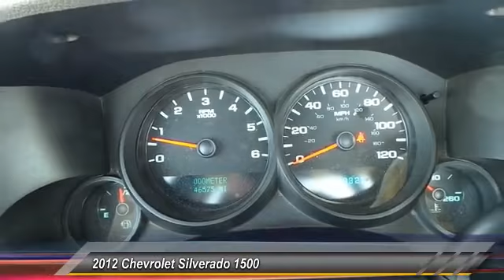2012 Chevrolet Silverado 1500 Midland Texas CZ344943T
2012 Chevrolet Silverado 1500 2WD Reg Cab 119.0 Work Truck

FUEL EFFICIENT 20 MPG Hwy/15 MPG City! CARFAX 1-Owner, LOW MILES - 46,549! TRANSMISSION, 4-SPEED AUTOMATIC, ELEC... AUDIO SYSTEM, AM/FM STEREO, SUSPENSION PACKAGE, SOLID SMOOTH RIDE... WORK TRUCK PREFERRED EQUIPMENT GROUP CLICK ME! PREMIUM FEATURES ON THIS CHEVY SILVERADO INCLUDE TRANSMISSION, 4-SPEED AUTOMATIC, ELECTRONICALLY CONTROLLED with overdrive and tow/haul mode (STD), AUDIO SYSTEM, AM/FM STEREO with seek-and-scan and digital clock (STD), SUSPENSION PACKAGE, SOLID SMOOTH RIDE includes 35 mm piston twin tube shocks and 36mm front stabilizer bar (STD), WORK TRUCK PREFERRED EQUIPMENT GROUP includes standard equipment, REAR AXLE, 3.23 RATIO, ENGINE, VORTEC 4.3L V6 MFI (195 hp [145.4 kW] @ 4600 rpm, 260 lb-ft of torque [351.0 N-m] @ 2800 rpm) (STD) CHEVROLET SILVERADO: UNMATCHED DEPENDABILITY CARFAX 1-Owner. Qualifies for CARFAX Buyback Guarantee. Electronic Stability Control, Vinyl Seats, 4-Wheel ABS, Front Disc/Rear Drum Brakes, Tire Pressure Monitoring System. Chevrolet Work Truck with GRAYSTONE METALLIC exterior and DARK TITANIUM interior features a V6 Cylinder Engine with 195 HP at 4600 RPM*. SILVERADO: ALL THE POWER, PULLING AND PAYLOAD YOU NEED Sure Great Gas Mileage: 20 MPG Hwy. BUY FROM AN AWARD WINNING DEALER At All American Chevrolet of Midland, our inventory includes the popular Chevy Cruze, the versatile Chevy Suburban and the powerful Chevy Silverado pickup truck. All American Chevrolet of Midland also has GM Certified Used Vehicles, vehicles that meet GM's demanding standards for quality and pass a meticulous certification process. Plus TT&L and fees. Price contains all applicable dealer incentives and non-limited factory rebates. You may qualify for additional rebates; see dealer for details.